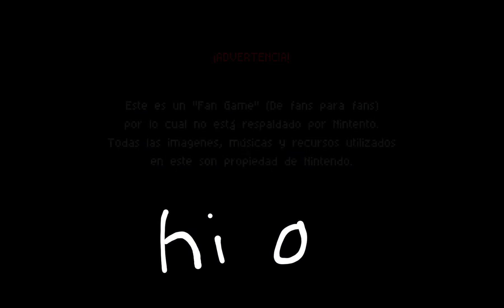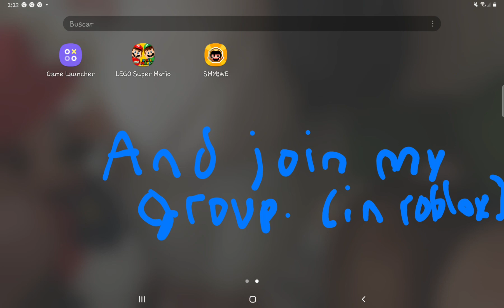Showcase SMM World Engine for Mobile / PC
Today I showcased some of the new stuff in SMM World Engine.

Hoy he enseñado un poco de las nuevas cosas añadidas en SMM World Engine.